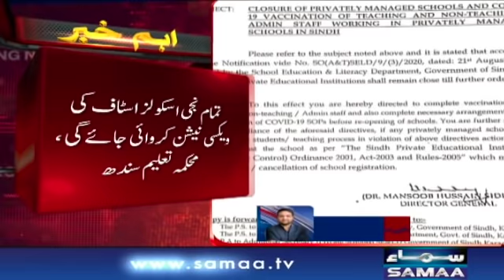Private schools association opposes Sindh government's decision - Breaking News | SAMAA TV